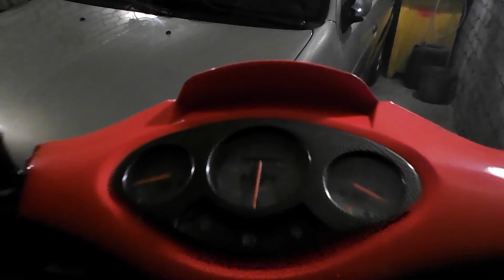Baotian Rocky 2 stroke 49cc 2010 start 2017.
Well it's time to make the first video of 2017. I decided to start this one, because it hasn't been started for almost 2 months. It starts okay, just takes a while since the starter doesn't work.